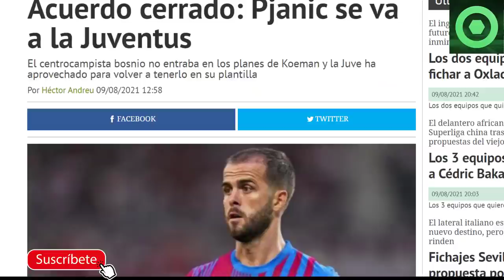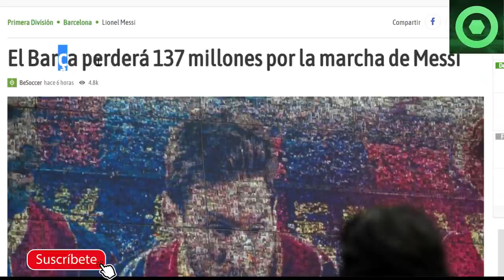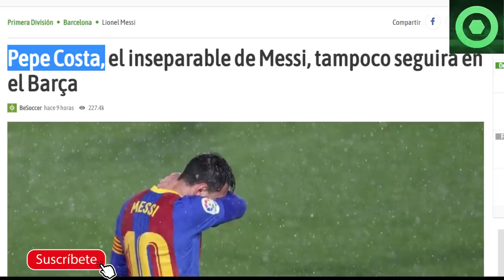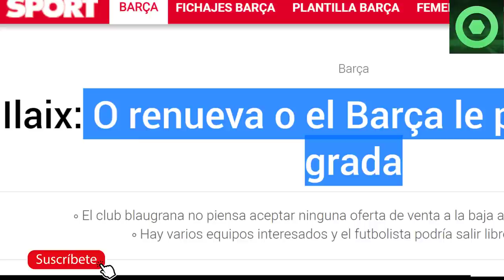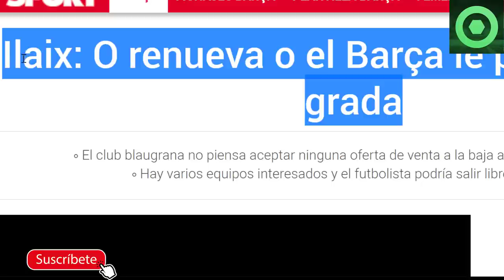🟥DURO GOLPE al BARÇA por la SALIDA de MESSI🔴ACUERDO CERRADO para la SALIDA de un CRACK CULÉ🟥UMTITI🟥